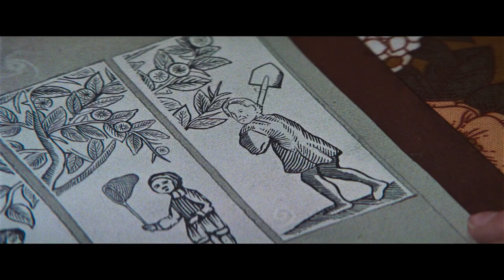Starve Acre Official Trailer (2023) - Matt Smith, Morfydd Clark, Erin Richards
Check out the official Starve Acre Trailer starring Matt Smith, Morfydd Clark, Erin Richards

UK Release Date: October 4, 2023
Starring: Matt Smith, Morfydd Clark, Erin Richards
Directed By: Daniel Kokotajlo

Synopsis: An idyllic rural family life of a couple is thrown into turmoil when their son starts acting out of character.